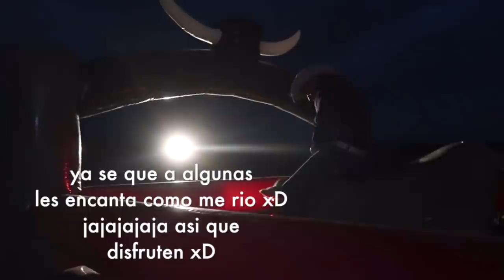CUMPLEAÑOS DE DANIELITO! TODOS JINETEAMOS AL TORO! 😂 BUENAS CAIDAS!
COSAS QUE MENCIONO EN EL VIDEO!
en ocasiones se me pasa xD pero cuando pueda les pondre los links aqui.
Siempre me puedes dejar un comentario si necesitas algo y con gusto pasare a buscarte el link =)

link a los leggins negros
Sueter negro
Tenis negros
Tinta de Cejas (dark Brown)
Planchado para Cejas
Acondicionador para el cuerpo de olay

MI DIRECCION!

South Of The Border de Audionautix está sujeta a una licencia de Atribución 4.0 de Creative Commons.